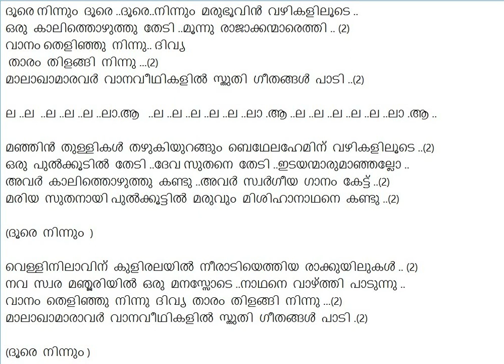Doore Ninnum doore doore ninnum .. Christian devotional song, carol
Doore ninnum dooore..dooore..ninnum marubhoovin vazhikaliloode..
Oru kaalithozhuthu thedi..moonnu raajakkanmaarethi.. (2)
Vaanam thelinju ninnu divya thaaram thilangi ninnu...(2)
Malakhamaaravar vaanaveedhikalil sthuthi geethangal paadi..(2)

la..la..la..la..la..laa.aaa..la..la..la..la..la..laa.aaa..la..la..la..la..la..laa.aaa..

Manjin thullikal thazhukiyurangum bethelahemin vazhikaliloode..(2)
Oru pulkkudil thedi..deva suthane thedi..idayanmaarumanjallo..
Avar kaalithozhuthu kandu..avar swargeeya gaanam kettu..(2)
Mariyaa suthanaay pulkkoottil maruvum mishihaanaathane kandu..(2)

(Doore ninnum dooore)

Vellinilaavin kuliralayil neeraadiyethiya raakkuyilukal.. (2)
Nava swara manjariyil oru manassode..naadhane vazhthi paadunnu..

(Doore ninnum dooore)